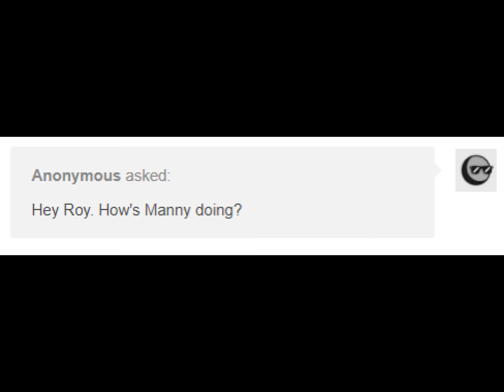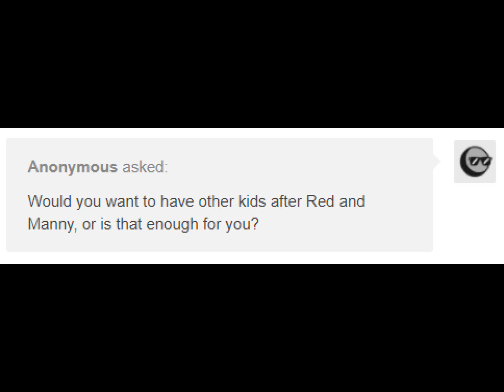Ask The R Trio Special - Baby Red!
Red is a baby and Manny's not dead, IN THE PAST!

Editing and Voice: Me

Whats This?: This blog takes place in an AU where after unplugging the plug Red wakes up to Rob and a much younger Roy raising him, the new puppets are their next door neighbors.